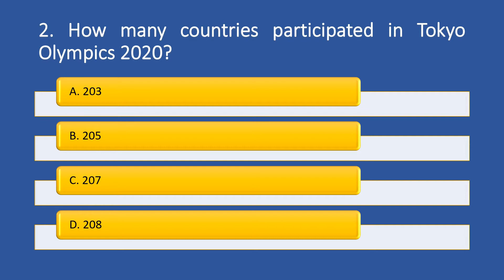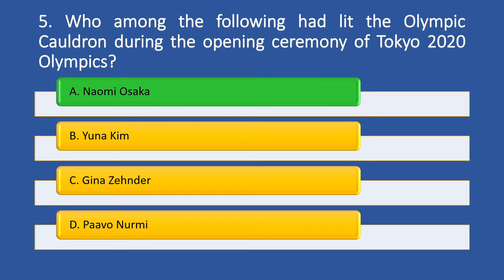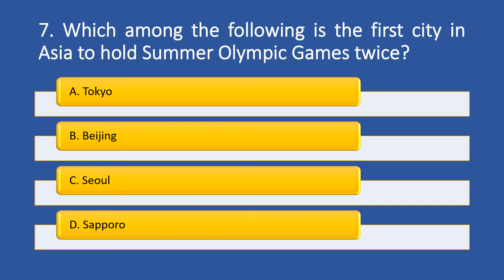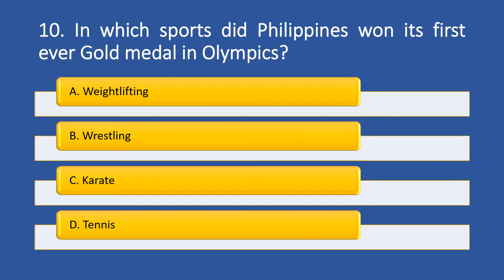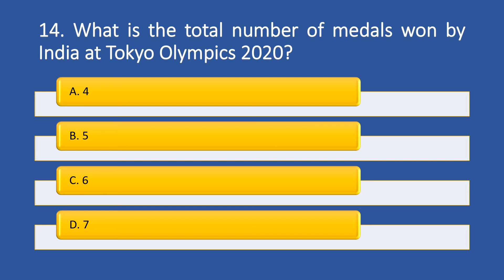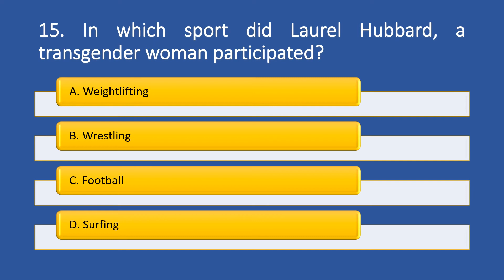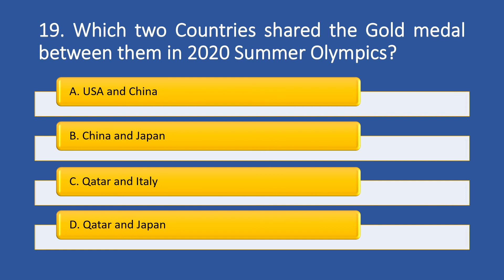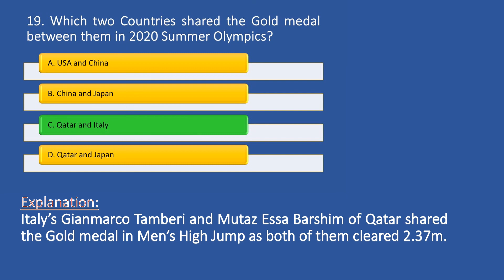Tokyo Summer Olympics 2020 - Quiz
Here is the quiz to test your knowledge on the recent Olympic Games in 2021.